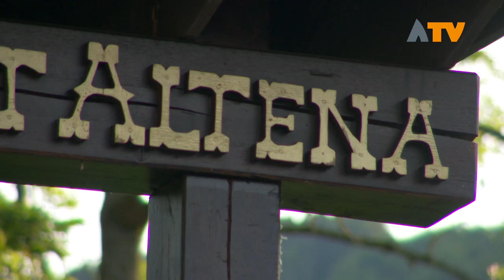De skiff is vertrokken en onderweg van Altena (D) naar Altena (NL) - Altena TV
ALTENA (DE) - De skiff is te watergelaten in Duistland, dus zaterdag 1 juni maakte het team van het Willem van Oranje college uit Wijk en Aalburg hun eerste kilometers in de skiff.

Er stond vandaag 27 kilometer op het programma. Daarvoor is het eerste gedeelte afgelegd in een kano, omdat het eerste stuk van de tocht vanaf Altena (D) over het riviertje de Lenne te ondiep is voor de skiff. De Ruhr daarentegen heeft wel genoeg diepgang en zal stroomafwaarts het roeiteam naar de eerste overnachting in Mülheim aan de Ruhr brengen. Daar ligt begeleidingsschip de Terra Nova te wachten waar het team zal rusten tot de volgende kilometers. Als alles volgens plan verloopt komen de roeiers 7 juni aan op Fort Altena in Sleeuwijk.

De roeitocht van Altena in Duitsland naar Altena in Nederland heeft als doel geld inzamelen voor Edukans: kinderen in kansarme landen helpen om ook een opleiding te volgen en een toekomst te hebben.